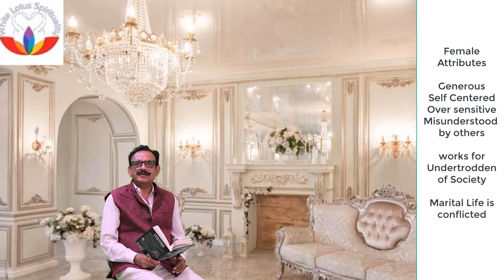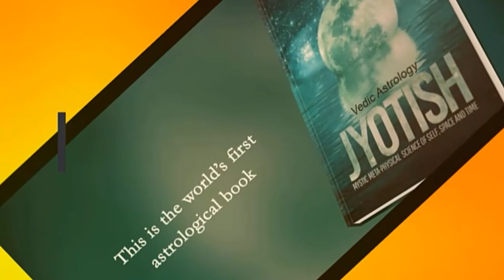Chitra Nakshatra 🏽👉🏾 Chitra Solution I Astrologer Santosh Sharmaa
chitra Nakshatra 🏽👉🏾 chitranakshatra Solution I Astrologer Santosh Sharmaa
In order to find out more about chitra nakshatra, you must

The video is about chitra nakshatra   but also try to cover the following subject:
-chitra
-chitra nakshatra
-chitra star

 something i noticed when i was looking for info on chitra nakshatra was the lack of appropriate info.
Chitra nakshatra nevertheless is an subject that i know something about. This video for that reason should be relevant and of interest to you.
Follow our video clips about chitra nakshatra and also various other similar topics on

Now that you have watched our video about chitra nakshatra did it assisted?
Please share on Twitter the YT vid to assist your friends looking for chitra or chitra nakshatra :)